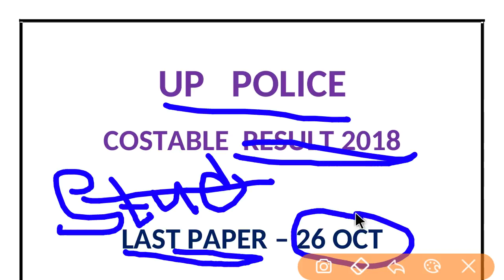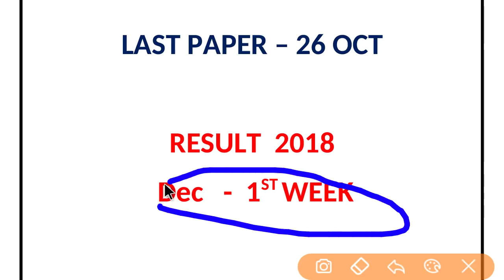Up police constable result - 2018 || उत्तर प्रदेश पुलिस कांस्टेबल रिजल्ट 2018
Up police constable result - 2018, उत्तर प्रदेश पुलिस कांस्टेबल रिजल्ट 2018, उत्तर प्रदेश पुलिस रिजल्ट, कांस्टेबल रिजल्ट, पुलिस कांस्टेबल रिजल्ट 2018, यूपी पुलिस रिजल्ट यूपी पुलिस कांस्टेबल 2018, यूपी कांस्टेबल रिजल्ट 2018, यूपी पुलिस रिजल्ट 2018, यूपी कांस्टेबल ,पुलिस रिजल्ट, पुलिस रिजल्ट, यूपी कांस्टेबल, यूपी पुलिस भर्ती, यूपी पुलिस रिजल्ट, यूपी पुलिस रिजल्ट, यूपी पुलिस भर्ती परीक्षा, यूपी पुलिस भर्ती परीक्षा न्यू,